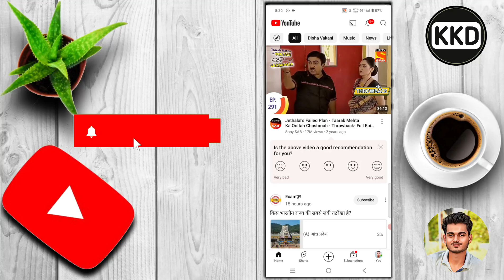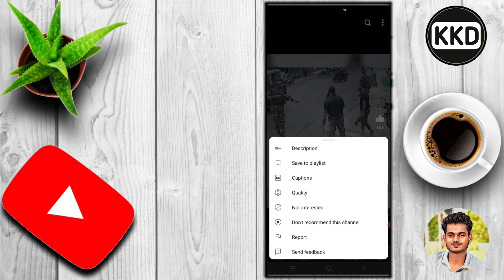YouTube की Shorts video अगर पसंद नहीं है तो उनको Youtube से कैसे हटाएं ?? Short video रेमो Youtube??